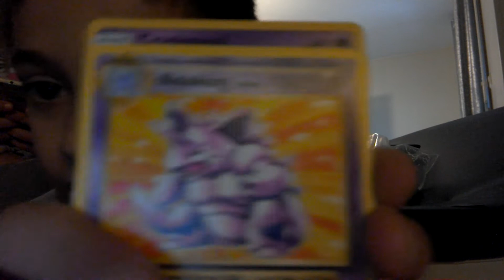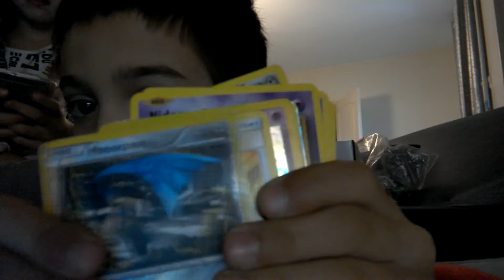2 avril 2018